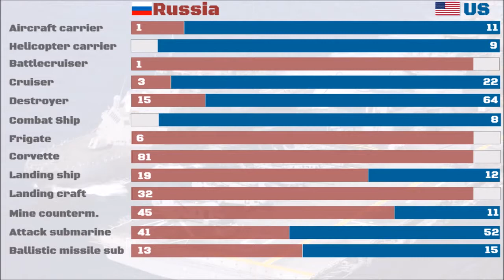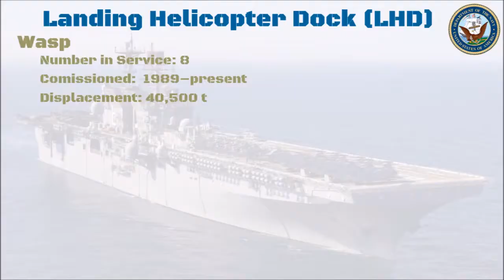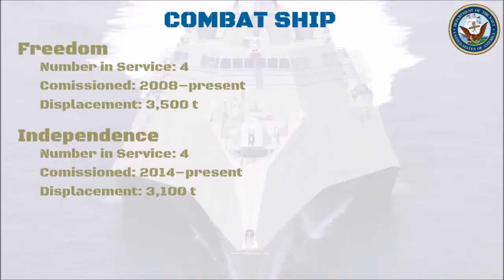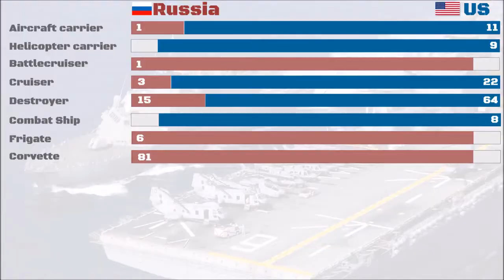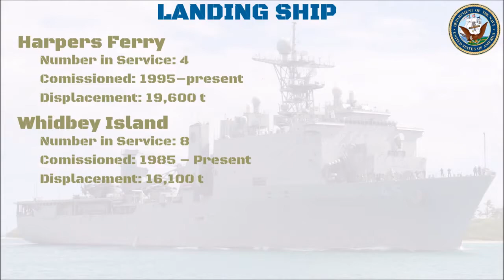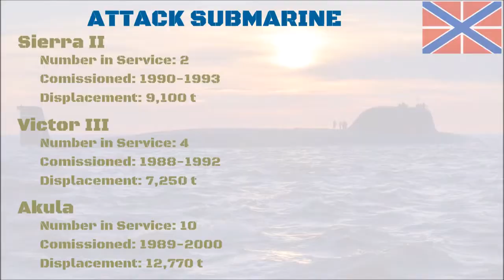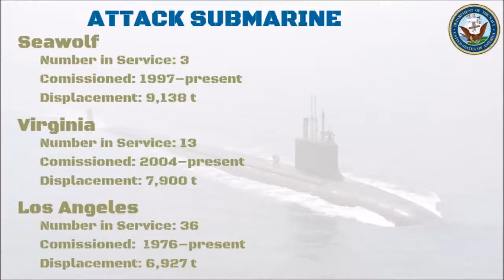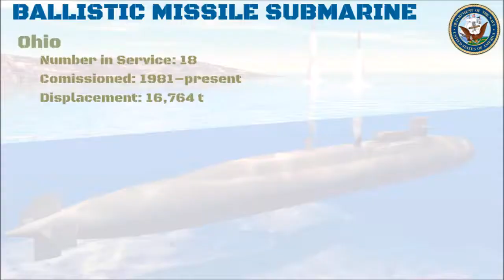USA vs RUSSIA & CHINA Military Inventory Best Record And Their Weapons 2017 ranking